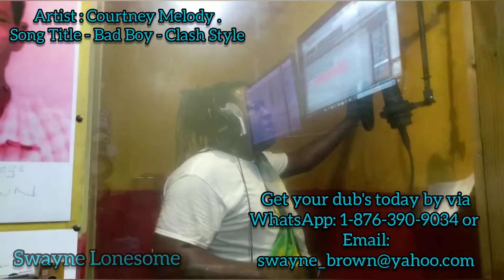Courtney Melody - Bad boy - Dubplate style